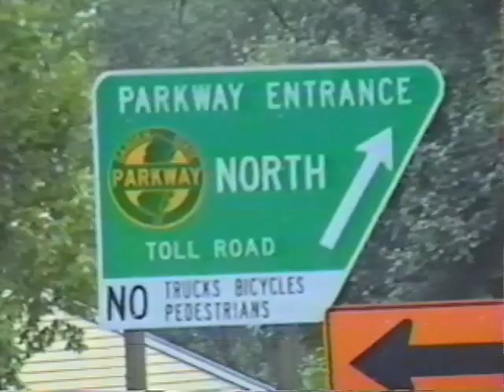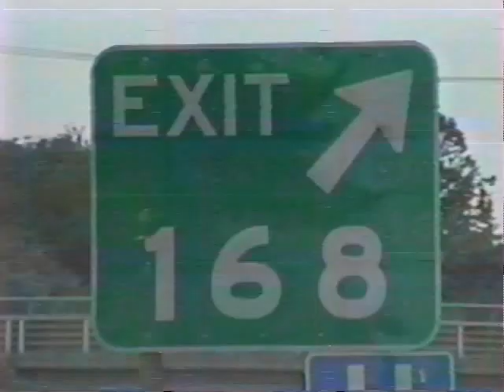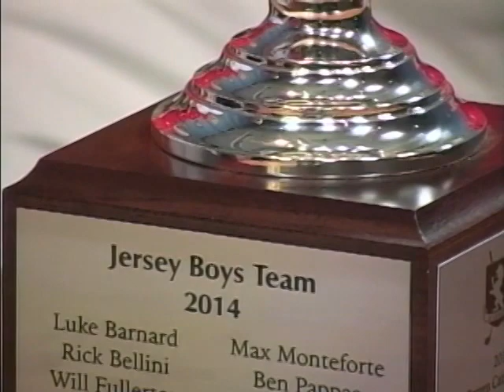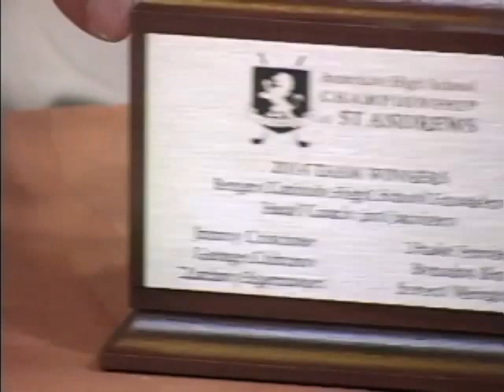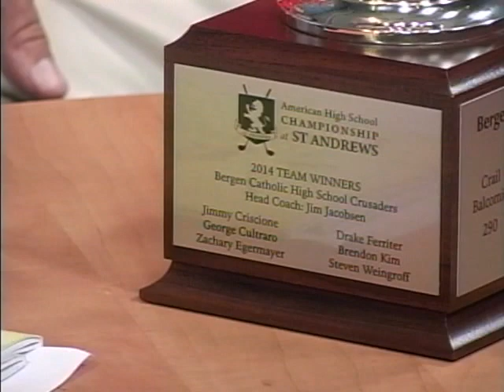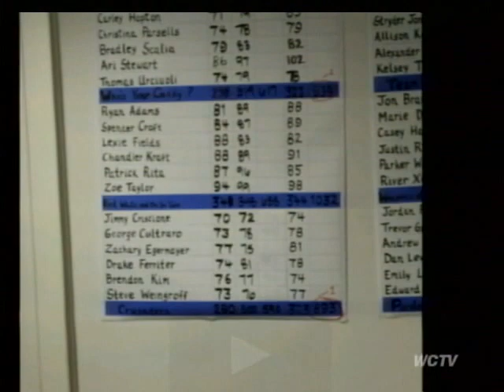2014 EXIT 168 - Bergen Catholic Golf Team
WCTV welcomes the Bergen Catholic High School Golf Team to talk about their recent trip to Scotland.